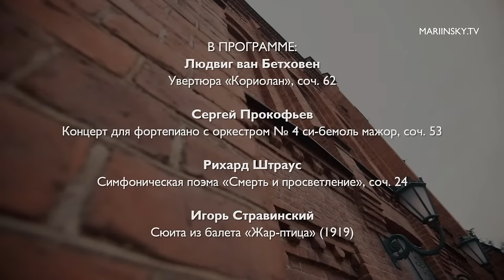Haoran Li & Sergey Davydchenko with the Mariinsky Orchestra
Mariinsky Theatre Concert Hall
The XVIII Mariinsky International Piano Festival

Coriolan overture, Op. 62

Sergei Prokofiev
Piano Concerto No. 4 in B-flat major, Op. 53
Soloist: Sergey Davydchenko (piano, prize-winner of the XVII International Tchaikovsky Competition, 1st prize)

Richard Strauss
Symphonic poem Tod und Verklärung, Op. 24

Igor Stravinsky
Suite from the ballet The Firebird (1919)

The Mariinsky Orchestra
Conductor: Haoran Li

Concert was recorded on Decembert 24th 2023